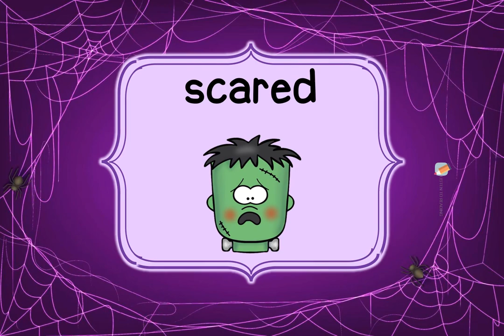Flashcards | Emotions With Frank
Eleven Emotions Represented By A Monster Called Frank.